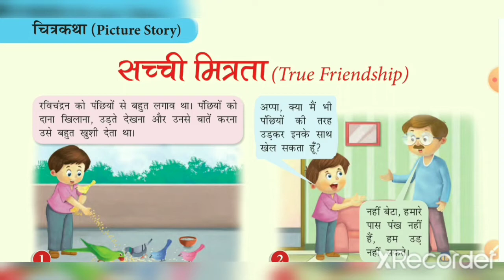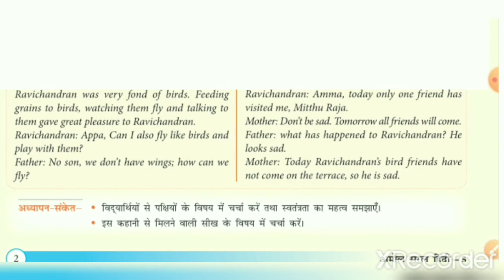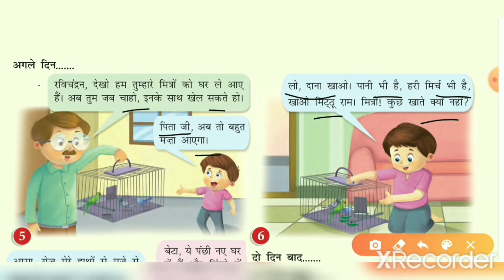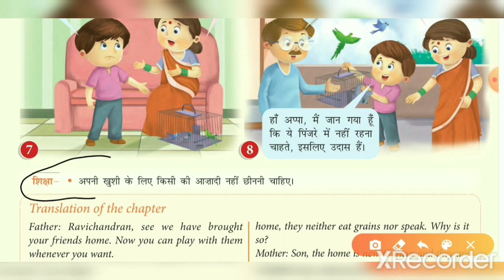STD -5 HINDI सच्ची मित्रता PART - 1(ENG.MED.)